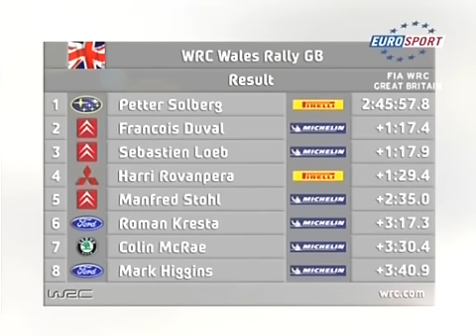WRC 2005 .12этап.Wales. 3день